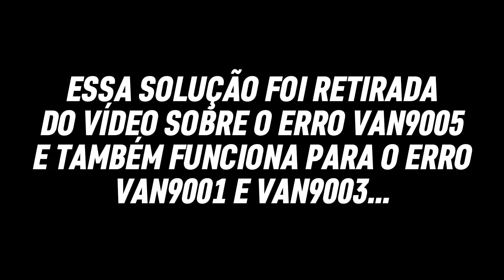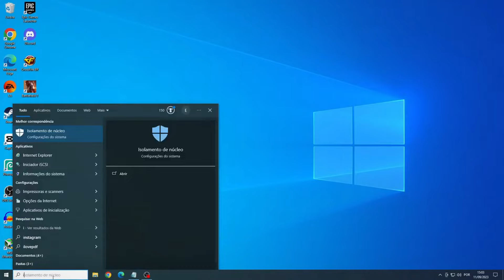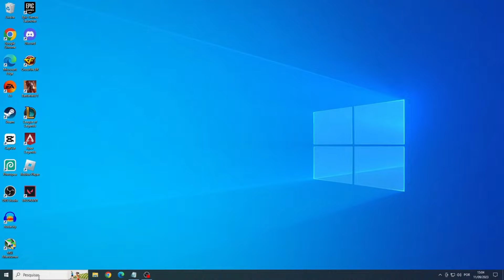Como Resolver Erro VAN9003 do Valorant! (Windows 11) - Valorant Erro VAN9003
► Como Resolve o Erro VAN9003 do Valorant no Windows 11? Nesse vídeo te explico! Nesse vídeo te mostro como resolve o Erro VAN9003 e o que causa o Erro VAN9003 no Valorant!

Comando usado: bcdedit /set hypervisorlaunchtype off